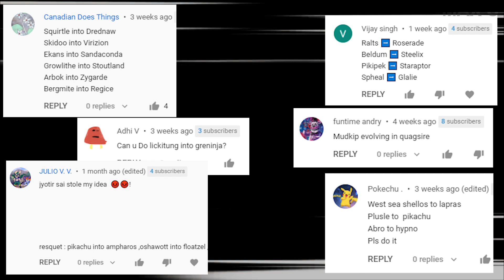Pokémon Evolutions You Didn't Know #18 | Max S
This is a bogus series, just funny ideas about Pokemon evolution.